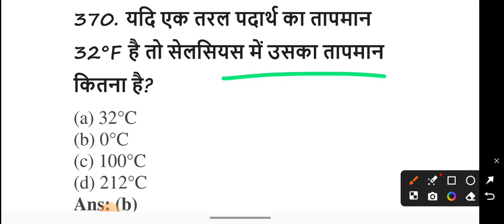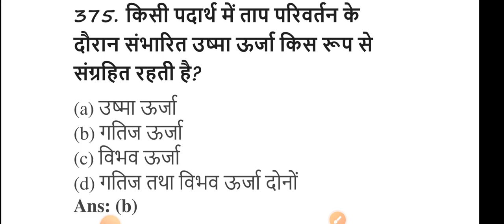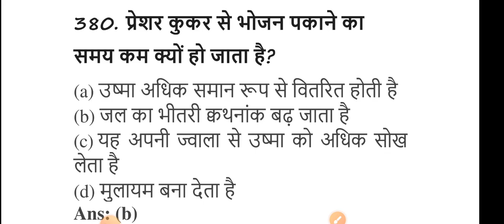gk 1000 लुसेंट gk का सार पार्ट-1, बार बार एग्जाम में आये प्रश्न, 1000 lucent gk question answer mcq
SSC CHSL Exam 2024-1,2,3,4,5,8,9,10&11July के लिए Static Gk Question,ssc chsl exam expected question

Your Quires

Thanks